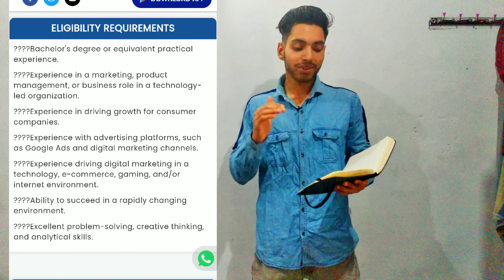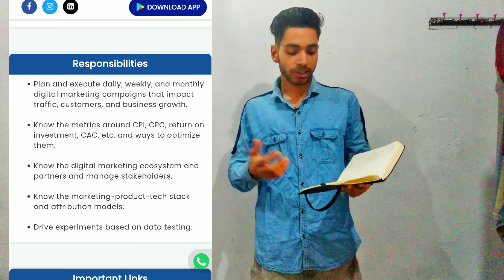Google Hiring Huge Vacancy Digital marketing specialist 😱 | Fresher can apply | All india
FOLLOW ME